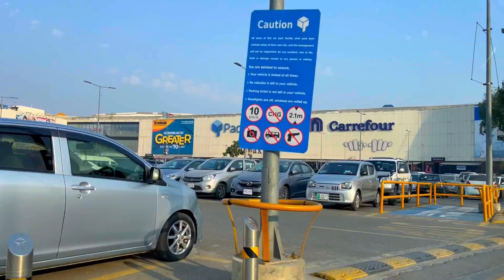My Engagement Shopping 👔🛍 !! Ramish Ch Vlogs | BaBa Fun RRC | BaBa Food RRC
hit like.

lots of  ❤️

Mini Tripod